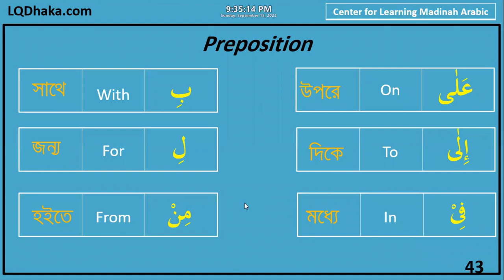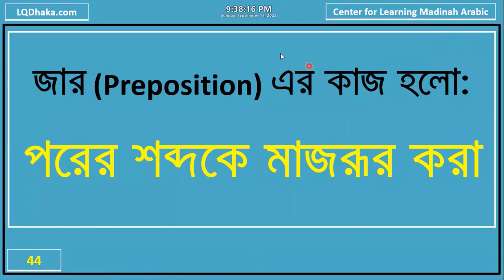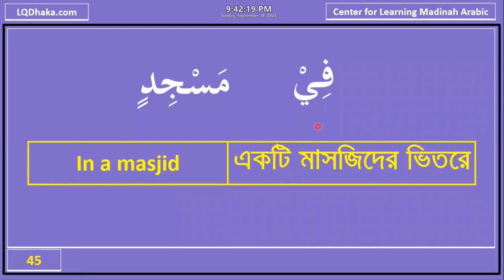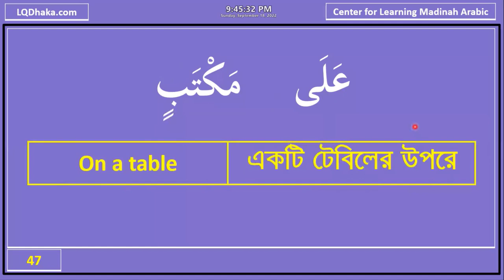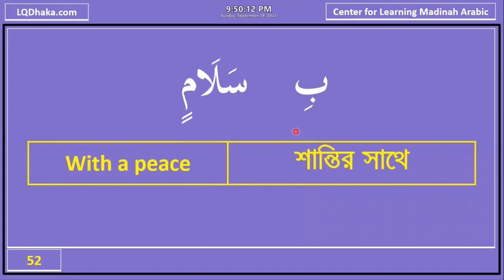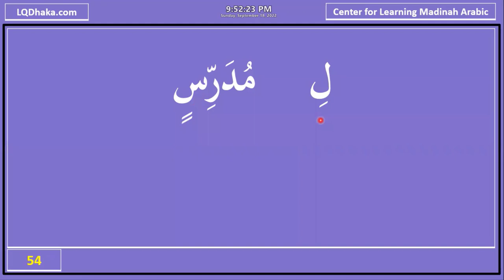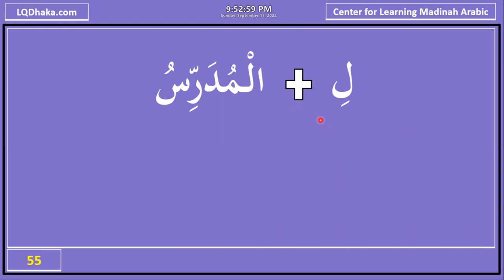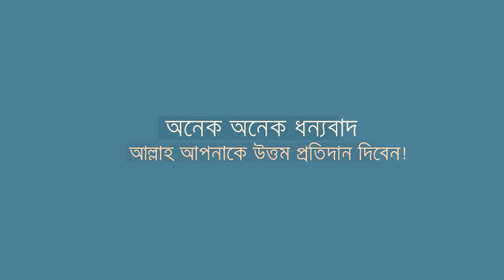DIMA26 Semester 1 Day 13 Reader 1